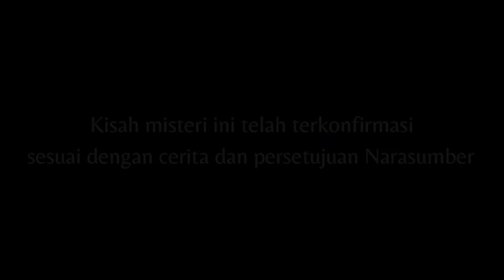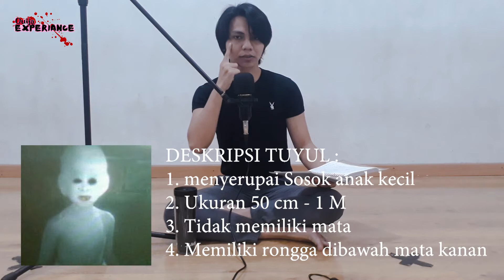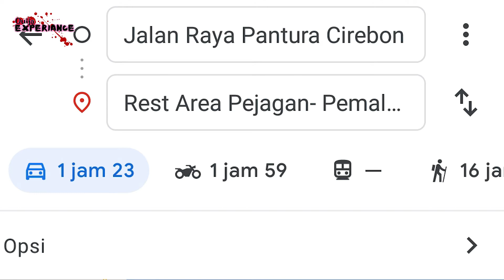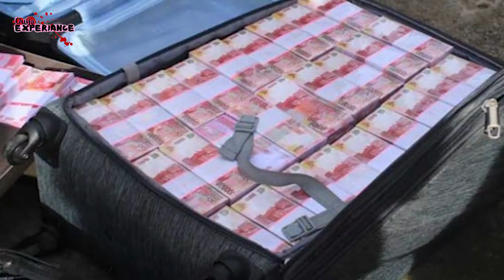DITAWARI UANG 10 MILYAR OLEH RATU PANTAI UTARA DEWI LANJAR - CREEPY STORY - OUIJA EXPERIENCE ID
ANNEYONG 친구

Ceritakan kisah Horor kamu dengan cara,
FOLLOW ME AND DM ON :

Title : 현재진행형
By : 밀크티(Milktea)
두근두근 스파이크 (웹드라마) OST

Semua material yang difitur dalam video adalah milik dari pemilik yang terhormat. Dan kami tidak mengklaim jika material terebut milik kami.

Semua Materi yang kami Gunakan  dalam penjelasan hanya sebatas visualisasi, bukan merupakan foto asli atau gambaran asli daripembahasan yang dibahas, kecuali dijelaskan sebaliknya.